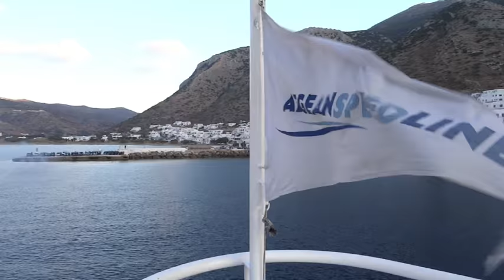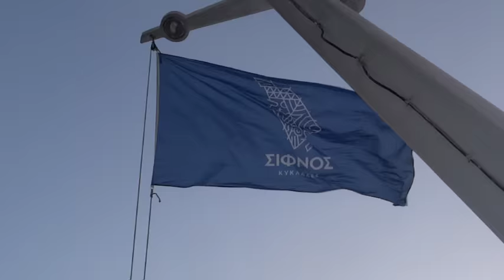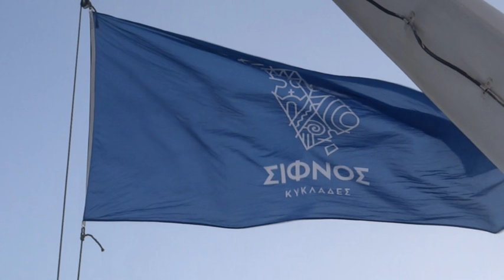SPEEDRUNNER IV αποχαιρετάει για πάντα τις Δ.Κυκλαδες by Kalfas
H ναυαρχιδα στο τελευταιο ταξίδι της στις Δ.Κυκλαδες χαιρετίζει τα νησια των Μηλου-Σερίφου και Σίφνου...
Στιγμιοτυπα που τραβηχτηκαν απο επιβάτες και απο..

Νικολας Καλφας
Γιαννης Κοντος
Γιαννης Ξυδης
Αποστολος Χαρτοφυλαξ
Ηλιας Μητροφάνης